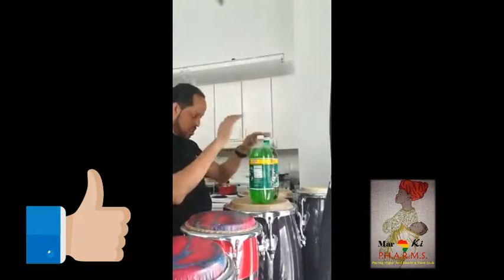Safe Deposit Crank w Bo Beedy Vol 1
Another one hot off the press! Showcasing My Bro for over 30 plus years, King Cobra himself, Bo Beedy. One of the all time greats! Still celebrating 100,000 views on our channel. From 1 view 4 years ago to 100 thousand as of yesterday. Thank you for all that you do just by watching my videos. I take time to make sure that they are a certain caliber. From D.C. to Ohio, my love for Go-Go will never change. Promo ads, C.D.'s, and USB's for sale. So, enjoy the ride.